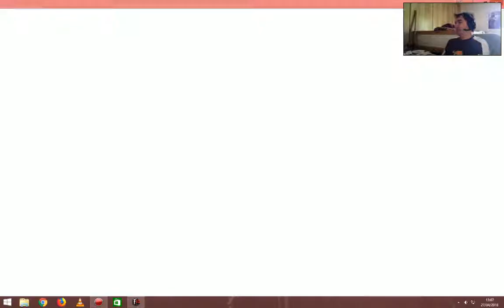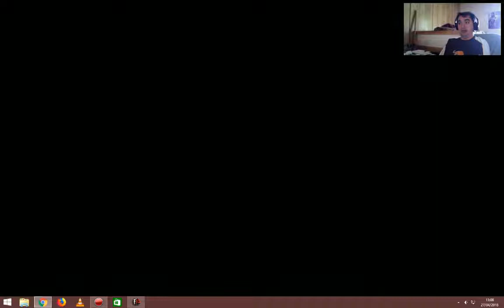[TEST] : Friday 13th : The Game : L'avis de Sio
Merci d'avoir suivi l'émission, donnez nous vos réponse et si vous aimez, un petit pouce bleu, ça fait toujours plaisir^^.